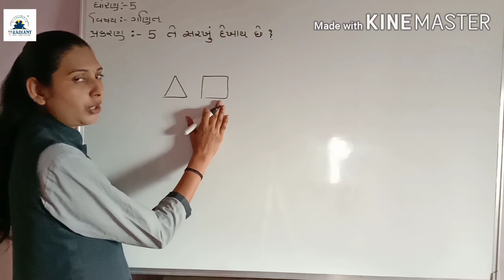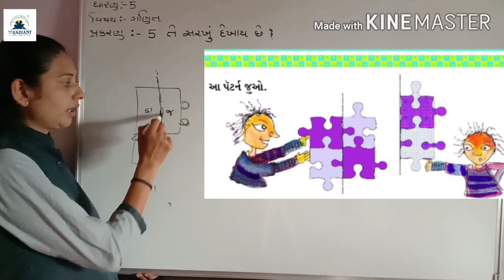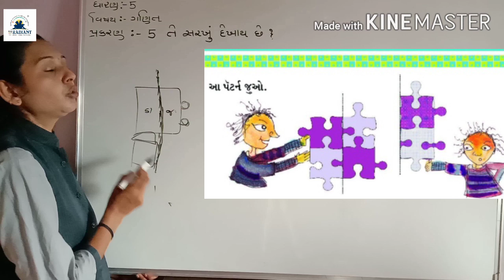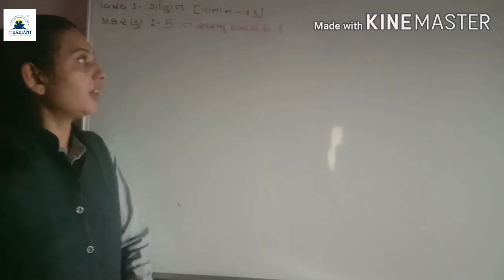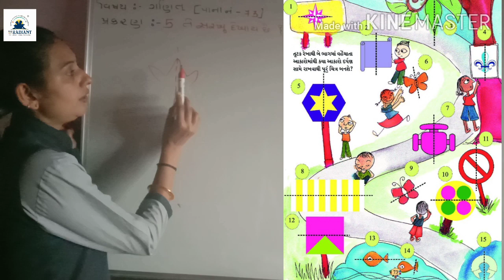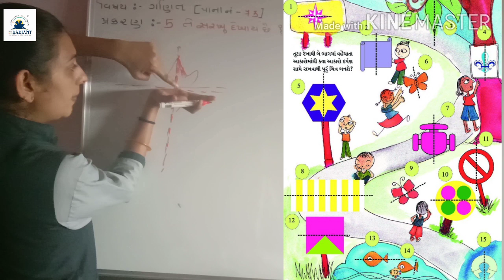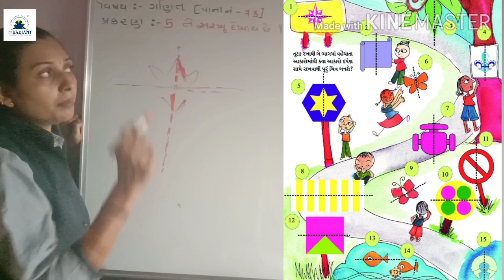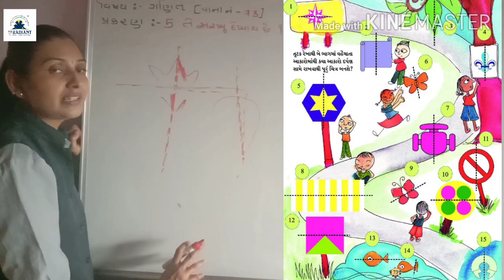GUJ MED STD 5 MATHS ch 5part 1